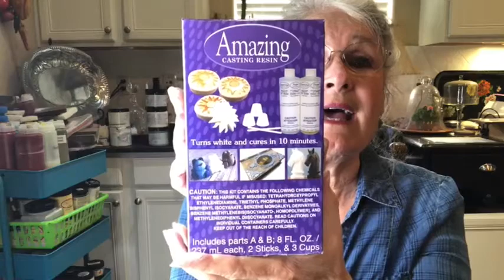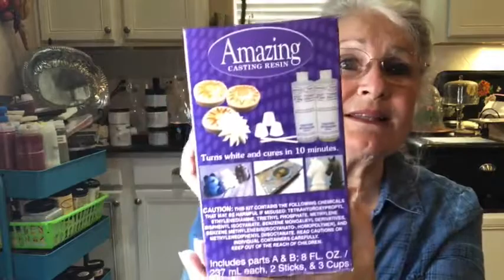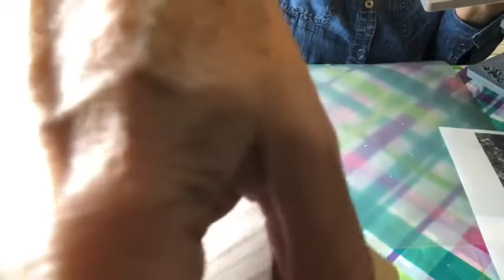Let's decorate these darling wooden birdhouses using fast setting resin and paper clay.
These birdhouse are soo cute, especially when you set them on a pedestal.  I'm using fast setting resin, Paperclay and moulds to embellish these sweet birdhouses.  Come spend an hour with me today!

Supplies:
Birdhouses ( Walmart, Michaels, Hobby Lobby)
Creative Paperclay (available on my website)
Woodglue (I like Titebond)
A variety of Silicone Moulds, (available on my website.
Cornstarch and a brush
Toothpicks & plastic card (like hotel room keys)
Alumilite Amazing Casting Resin (Make sure it's the White if you want the fast setting resin.)

NEW SURPRISE LOCATION inside
Ground Floor Artists
13343 W. Foxfire Drive St. 3
Booth B-12